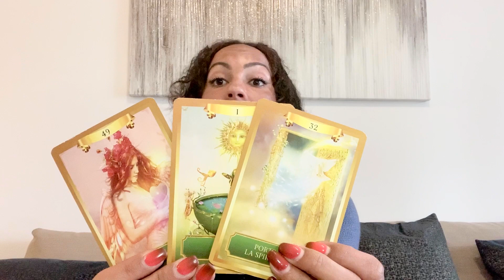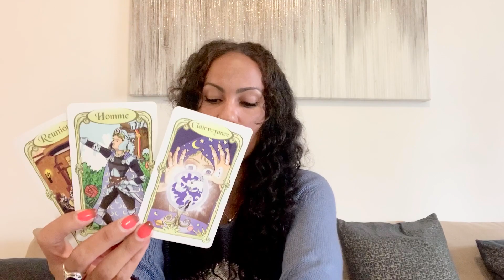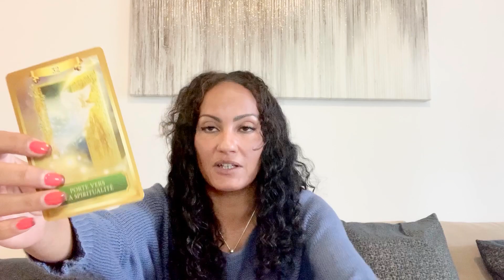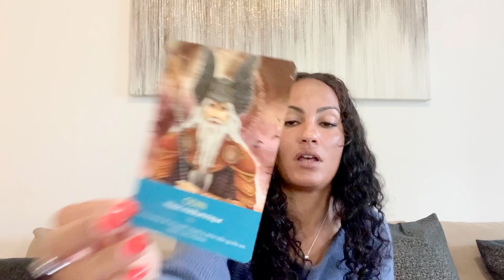Poisson - 16 au 22 novembre 2020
🧐 Du chamboulement dans l’air ✌🏾